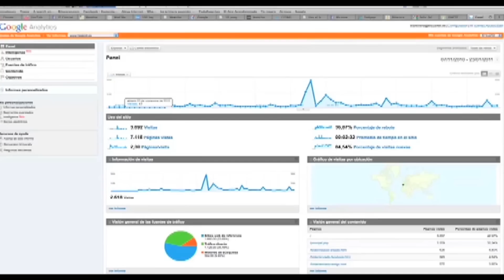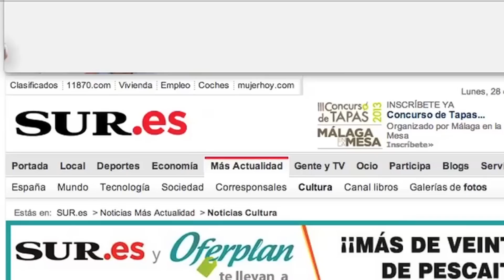Reel Agencia El Cuartel - 10 años de maniobras de comunicación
Video portfolio de batallas publicitarias de la agencia El Cuartel.

Campañas de Unicaja, Oracle, Alstom,  AON, Dani García, Turismo de la Costa del Sol, Coviran, Mayoral, Casino de Marbella…